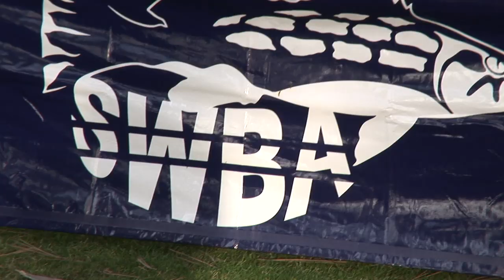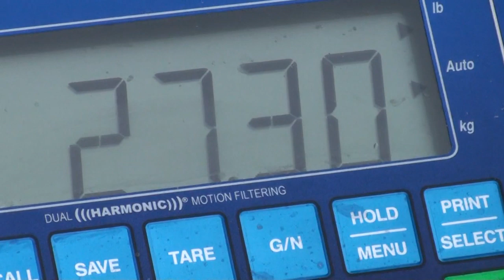SWBA - 2011 Season Recap Ep. 2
Saltwater Bass Anglers 2011 recap of the year